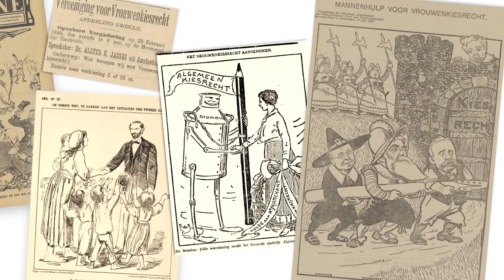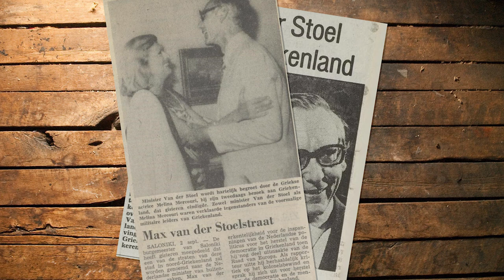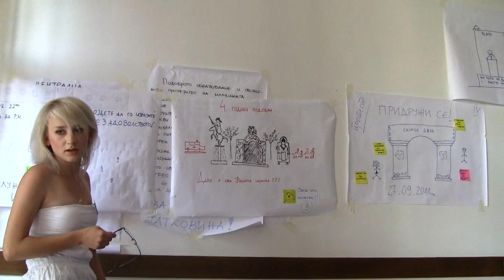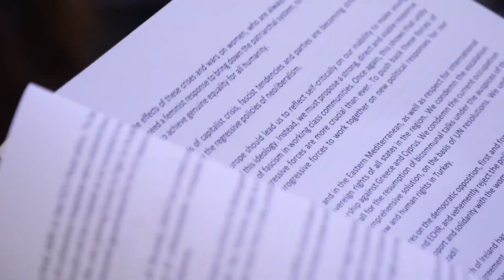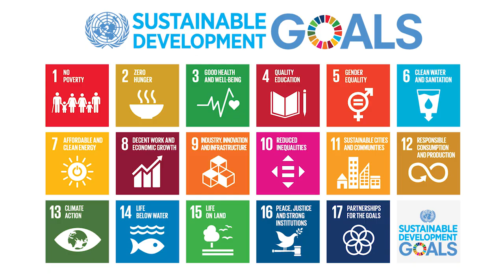10 jaar FMS - onze missie en visie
Ter gelegenheid van het 10-jarig bestaan van de Foundation Max van der Stoel in 2023 is deze video gemaakt. Over ons werk, onze drijfveren en het belang van de principes van Max van der Stoel voor een democratische en solidaire toekomst.

Wil je meer weten over wat wij precies doen? Kijk op

Deze video is gemaakt door Inez Flameling.

Altijd op de hoogte blijven van evenementen van de Foundation Max van der Stoel? Schrijf je in voor onze nieuwsbrief op